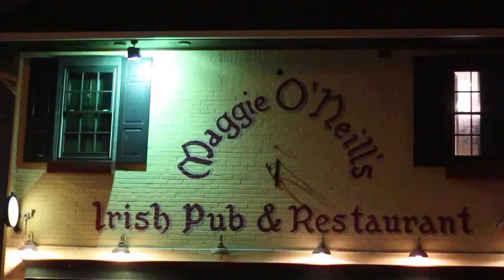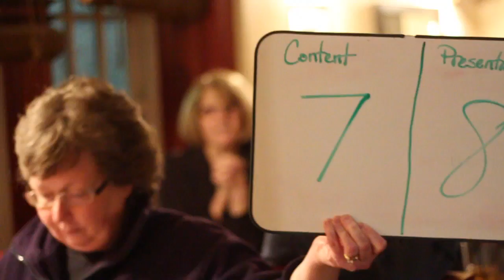Delco Story Slam: April 2015 -